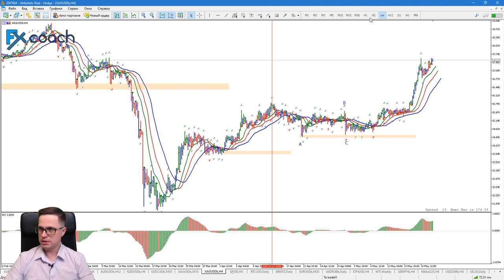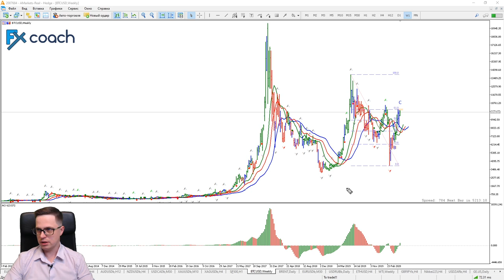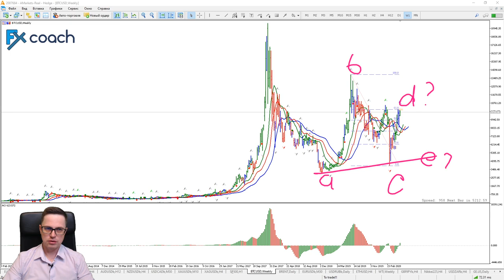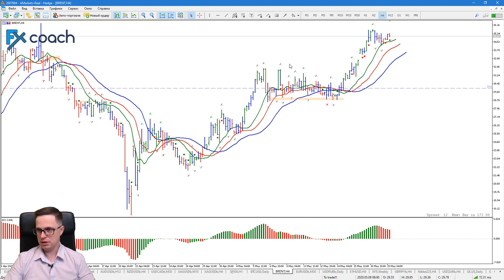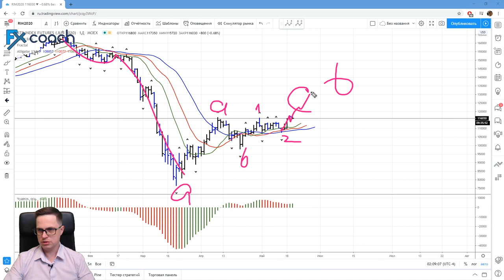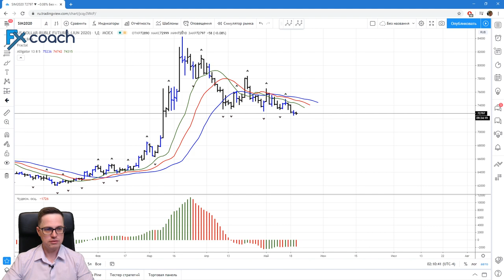Александр Котин: золото, серебро, биткоин - в рост? | AMarkets